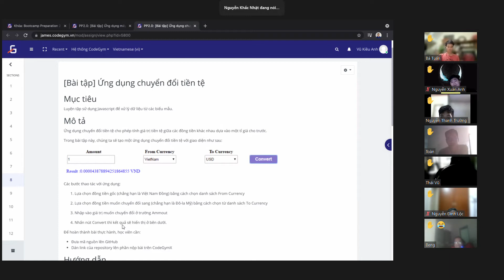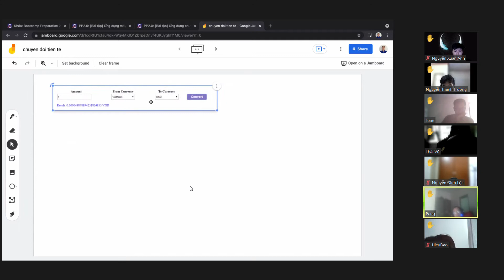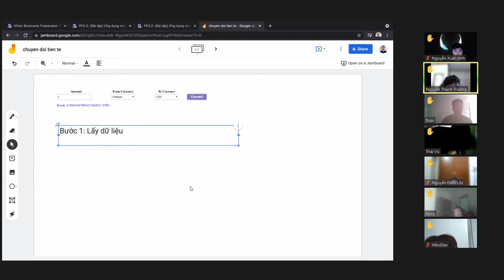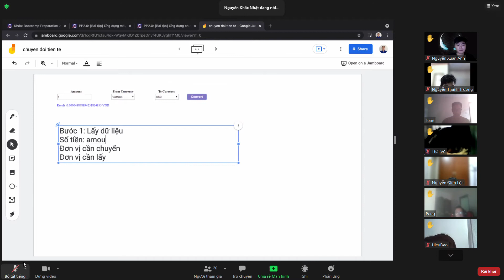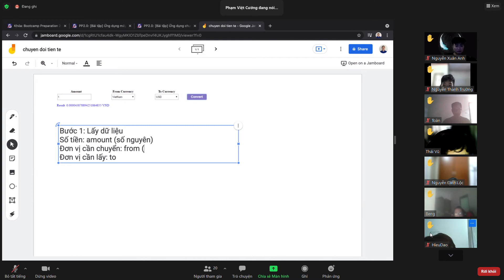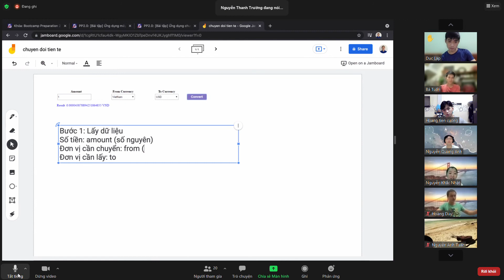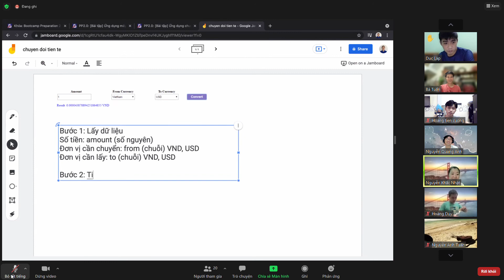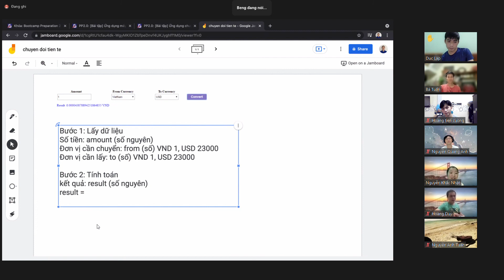[Chữa bài] Chuyển tiền p1